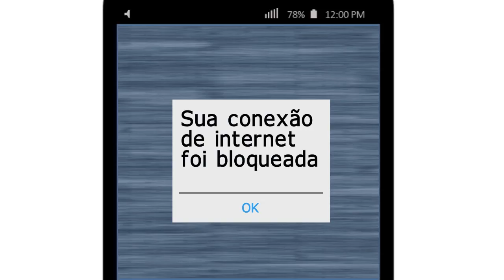Você consegue imaginar um mundo sem liberdade de imprensa?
Todo dia 3 de maio, a comunidade internacional marca o Dia Mundial da Liberdade de Imprensa. Saiba mais